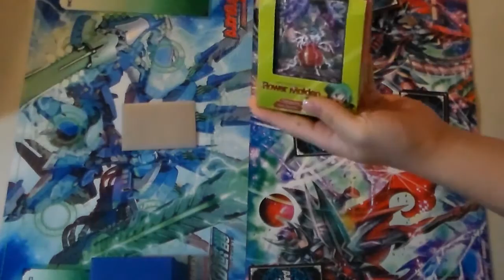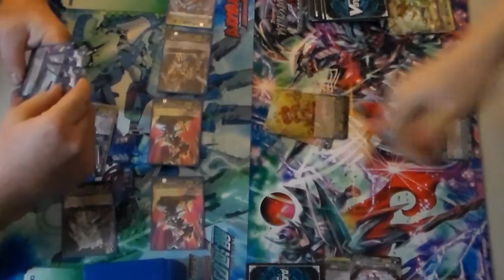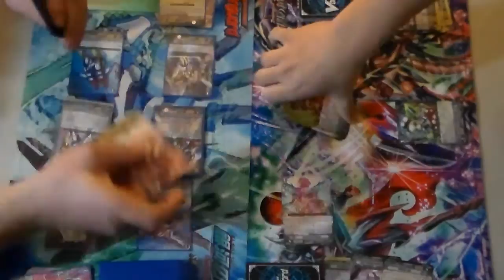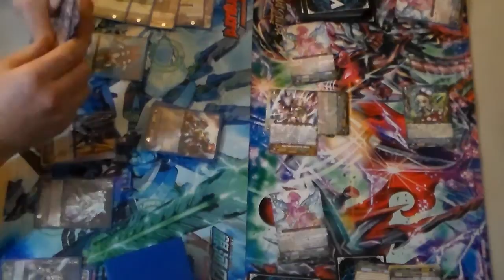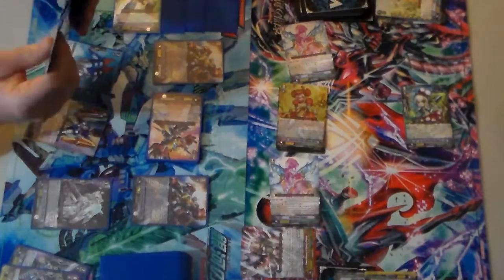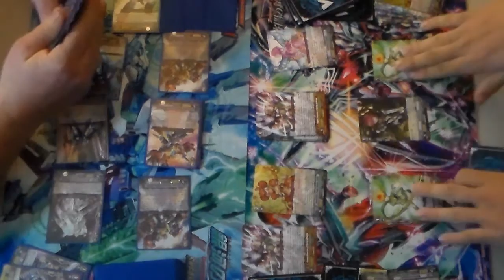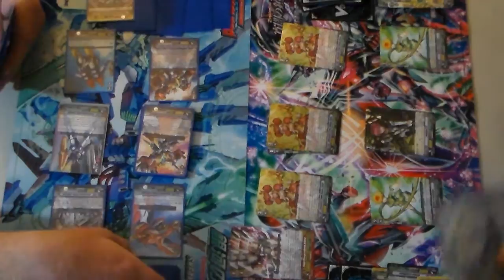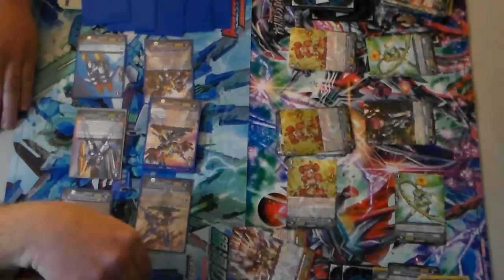Cardfight!! Vanguard - Steel Shadow (Dimension Robo) vs Ultima1125 (Neo Nectar)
It has been a while since we did Vanguard, so this time it is Steel Shadow with his Dimensional Robo deck against me with the new Neo Nector Stride Trial Decks. Who will win in the battle of Triple Drive Checks, Watch and Find OUT!
BGM
Aldonoah Zero Original Soundtrack
Cardfight!! Vanguard Original Soundtrack